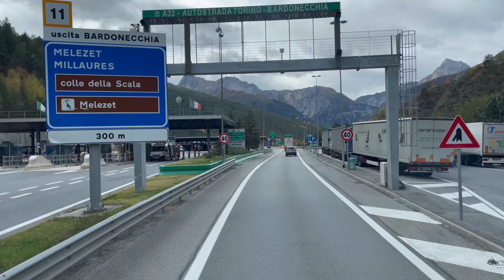A32 T4 E70 FREJUS - TORINO ITALY. 11.2022. ФРЕЖЮС